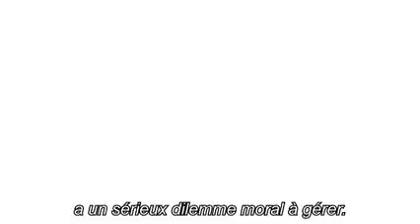Intersections (2012)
Intersections - Sortie le 30 janvier 2013

Un film de David Marconi
Avec Roschdy Zem, Marie-Josée Croze, Frank Grillo

Un couple de New-Yorkais fortunés est en lune de miel au Maroc... L'amant de la mariée rôde avec ses propres plans... Un dangereux trafiquant de diamants est transféré vers une prison... Une femme énigmatique voyage avec un bébé... Leurs histoires vont s'entrechoquer dans un brutal accident de voitures, au beau milieu du Sahara. Les survivants n'ont d'autre choix que d'unir leurs forces pour s'en sortir indemnes. Mais à qui faire confiance ? Surgit alors des dunes un mystérieux étranger. Les destins sont désormais liés pour un voyage semé de rebondissements, de mensonges et de trahisons... Et si rien n'était arrivé par hasard ?